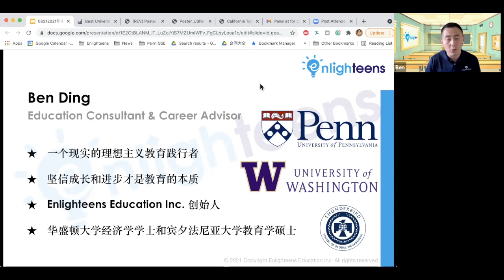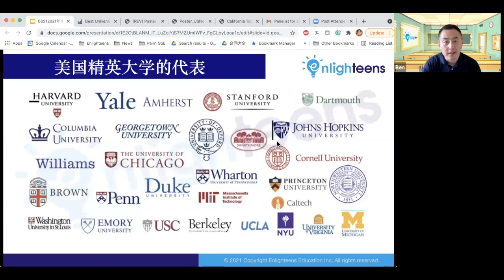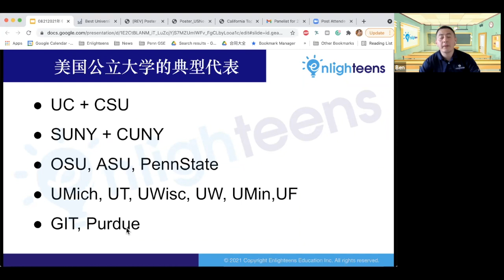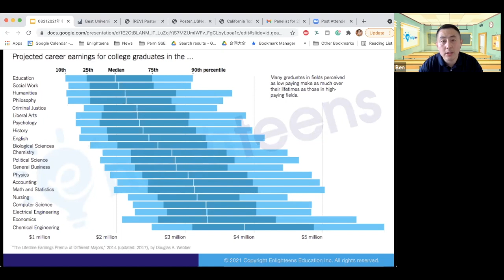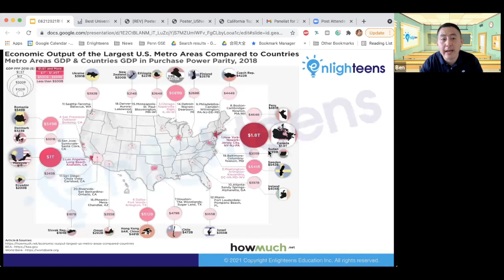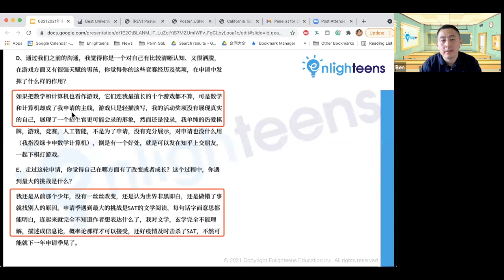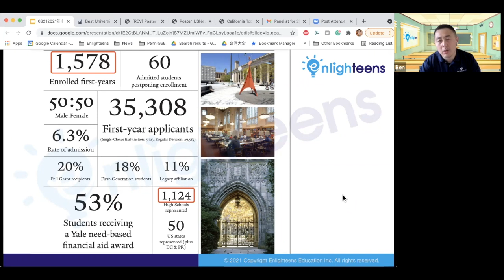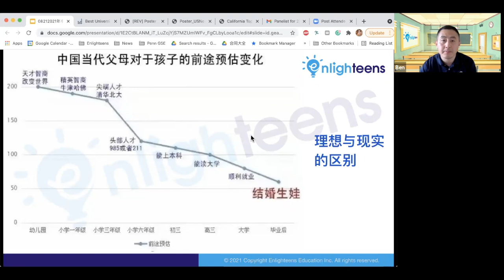美国大学申请｜2021年美国大学申请人最佳选校方案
00:00 - 03:30  讲座简要
03:30 - 20:16  美国大学的分类和分层
20:16 - 38:53  排名 vs 专业 vs 地点 vs 类型
38:53 - 53:11  如何避免“全拒得” — 案例分析
53:11 - 01:06:00  2020/21年申请人的最优选校方案